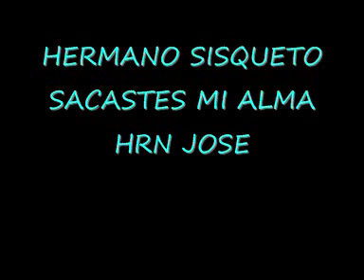ALABANZAS HERMANO SISQUETO SACASTES MI ALMA.